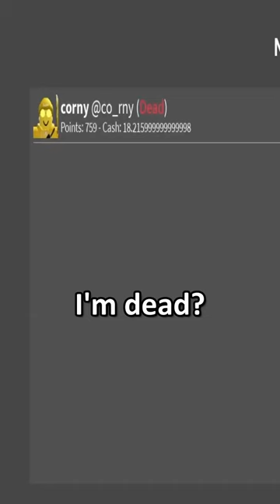roblox police brutality simulator [part 2]